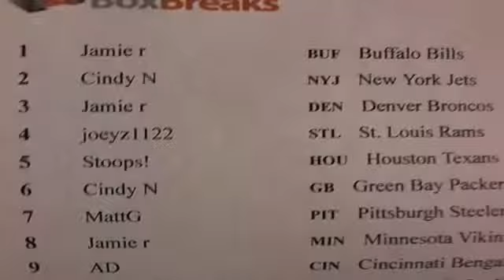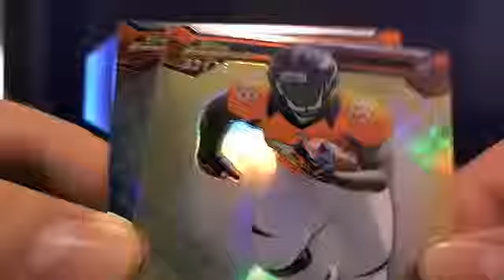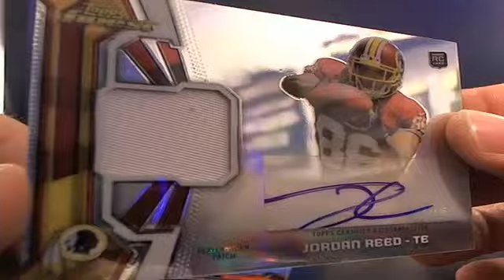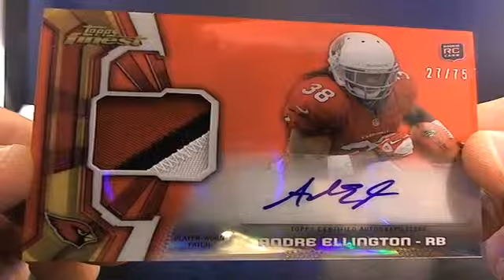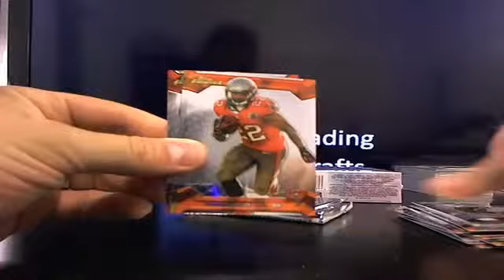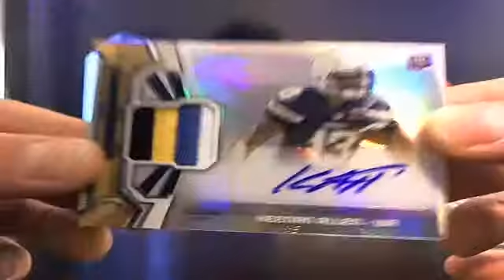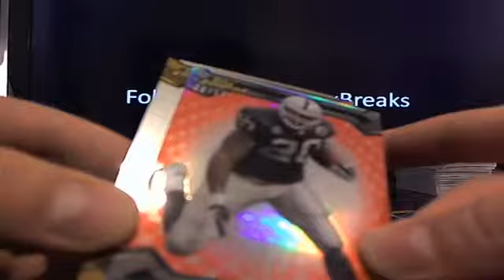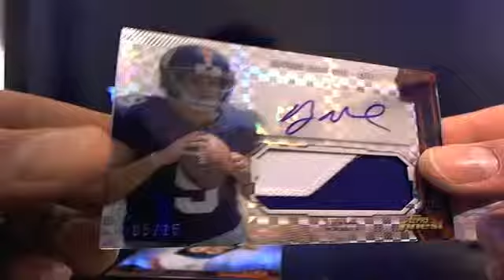UltimateBoxBreaks.com: 2013 Dual FInest Football Box Break 7 and 8 8/24/13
UltimateBoxBreaks.com: 2013 Dual FInest Football Box Break 7 and 8 - Captured Live on Ustream